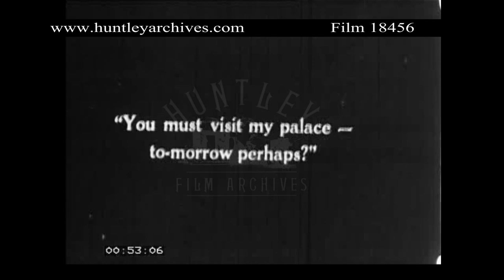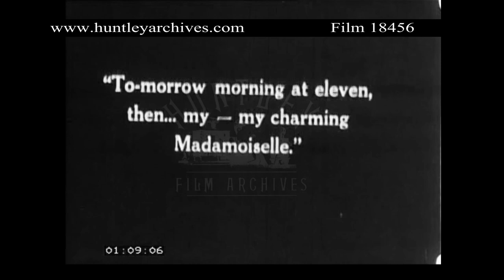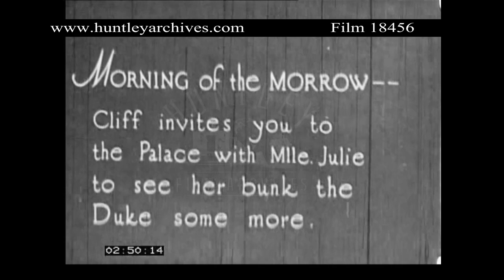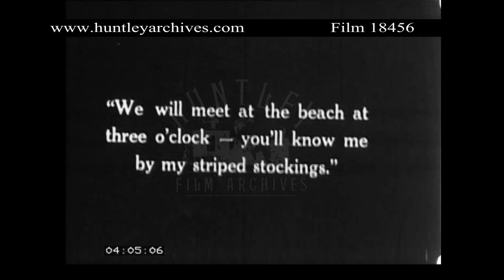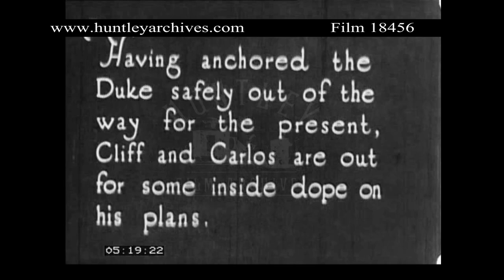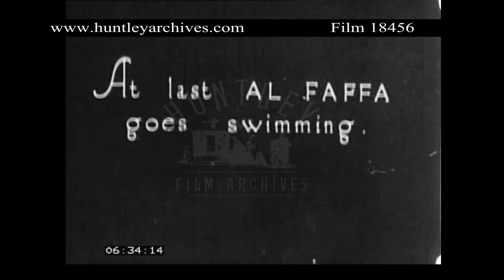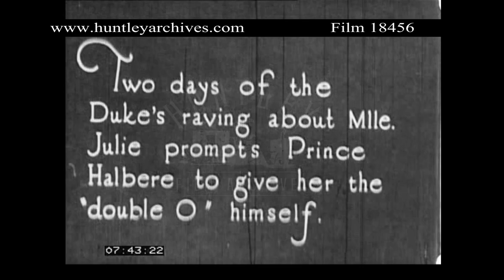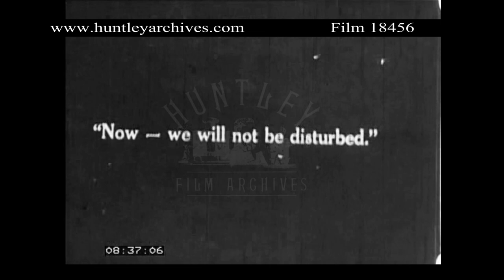1920 feature clip pre-Hays code. Archive film 18456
Notable pre Hays Code nude scene.
Includes man dressed as a woman. Night club scene involving female naked bathing and a woman in a skimpy dress.

The plan is to seduce the Duke and takeover the throne. Cliff is in drag disguised as a woman (transvestite) Mademoiselle Julie, wearing wig and a fur stole, and the Duke, in military uniform, is infatuated. He invites Mlle Julie to his palace the following day.

Title: "The Blue Hour - Don't weaken folks,  wipe off your 'specs' and open your optics for the Midnight Show"
The cabaret begins with several semi nude women diving into a pool.
The Prince is now infatuated with Vanette and tempts her to jump in the pool by throwing a pearl ring into it, saying she will win his heart if she finds it. She agrees and jumps in to find the ring (and so is engaged to him?)

Meanwhile Cliff (in drag as Julie) and Carlos have gone to see the Duke at the palace. This in fact looks more like a german army headquarters (the film is re-release, plot completely altered).  The Duke is once more enchanted by Julie in her enormous hat with of feathers, and they agree to meet that afternoon on the beach to swim - Julie requests to wear her/his one-piece bathing suit, and says the Duke shall recognise her by her striped stockings!

On the beach at 3 o'clock - the ruler Al Faffa in hopping about in his skimpy shorts and stripy umbrella with matching socks. The duke sees him from a distance across the rocks and mistakes him for Julie. He reaches him and tickles his feet, saying Here I Am Dear. The ruler awakes and is salutes, and the duke looks disgruntled and walks off.

Meanwhile, Cliff/Julie and Carlos are trying to find out the 'dope' on the Duke's plans. They are rummaging through things, letters in the palace, and find a note from General Jimmy saying he awaits orders to strike and overthrow the government to crown the Duke.  The duke arrives back from the beach, and Julie apologises saying Carlos has been nursing her. The Duke promises they will go swimming.

Back at the beach Al Faffa 'finally' goes swimming. We see him dive off a rock into the sea. Back in her room, Vanette recounts to Jacques her happiness of the night before. She reclines on a sofa, and examines the ring she had 'won' - it has two balls on it, intertwined. Flashback to the cabaret/café royal scene and vanette retrieving the ring from the swimming pool. As before, Jacques tries to embrace her but the Prince is there to receive her triumphant.

The duke has raved about Julie so much that Prince Halbere requests her presence, to give her the 'Double-O" himself (two eyes looking her over?) - she is at the palace looking nervous, and the Prince arrives in his military uniform with monocle, smoking a pipe, and looks at her. He flatters her, looking smarmy with his large moustache. She tells him to remember, "I am a lady". The prince runs and locks the door, so they will not be disturbed. He takes his hat off and says "You're going to make a hit with me", "KEE-RECT" (Correct?). We see close up of Julie/Cliff's hand clenching. As the Prince approaches, predatory, Julie punches him in the face. He falls over, shocked, and says "Who did that?". She replies "Have another" and they rumble, fighting, and as they do so Julie's hat and wig fall off.